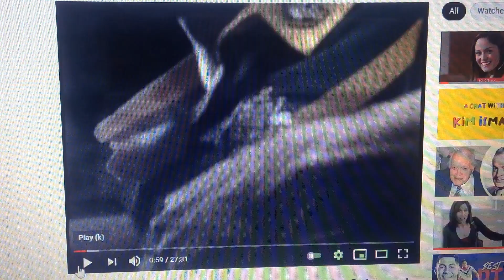Rugby League World Cup 2008 Ad